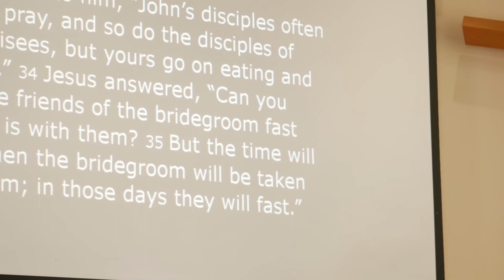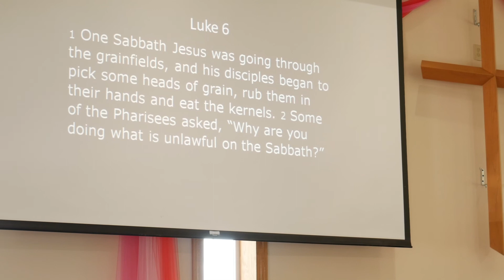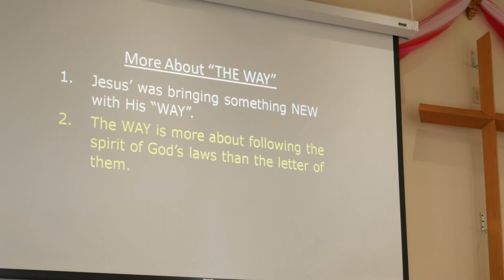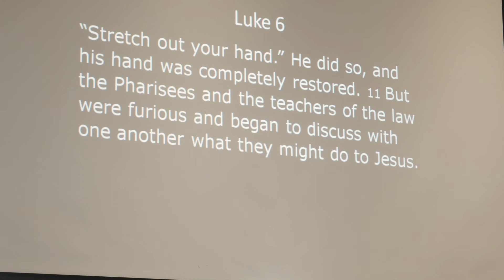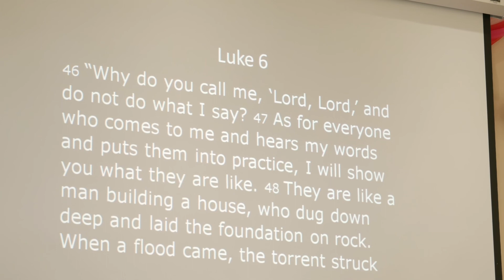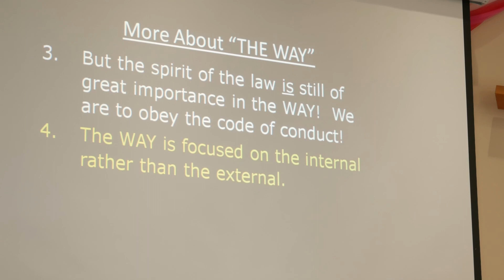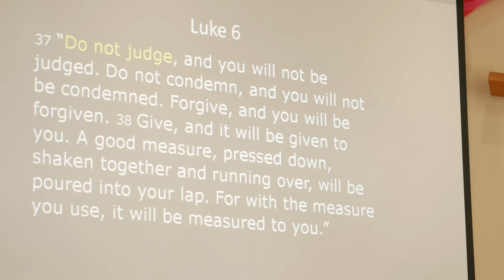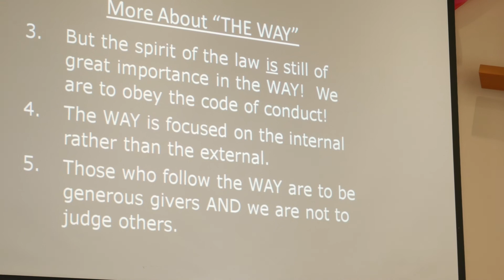Calvary Baptist Church - Madison, MN 8/2/20 (Sermon Only) "More About 'THE WAY'" - Luke 5-6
Pastor Eric:  "More About 'THE WAY'"  -  Luke 5-6